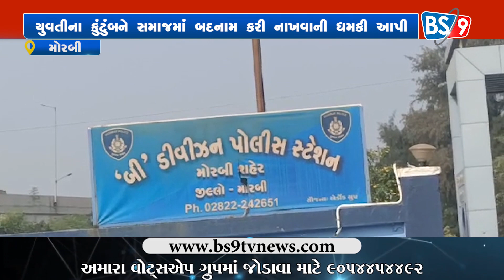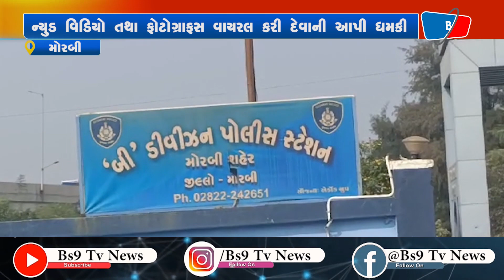મોરબી શહેર બી ડીવીજન પોલીસ મથકમાં ફરીયાદ | BS9 TV NEWS